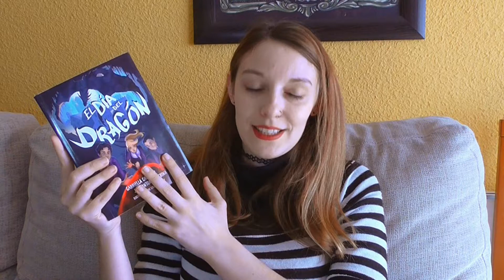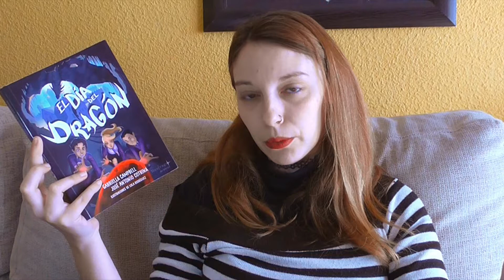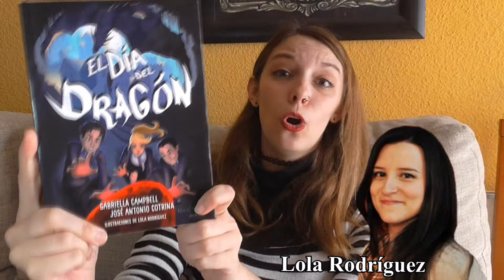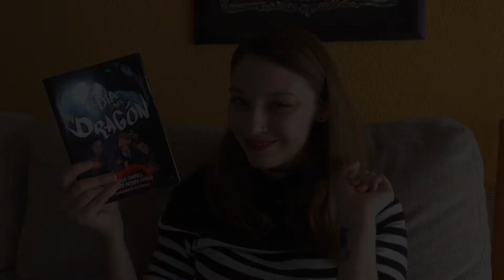Reseña | El día del dragón de Gabriella Campbell y José Antonio Cotrina ✞ El Lado Oscuro ✞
▼▼▼Puedes COMPRAR el libro desde el ENLACE de abajo▼▼▼
Libro «El día del dragón»

En esta ocasión os traigo una lectura muy ligerita y de lo más divertida, que podrán disfrutar tanto jóvenes como adultos. Se trata del libro «El día del dragón» de Gabriella Campbell y José Antonio Cotrina, publicada por la editorial Naufragio de Letras.
¿Y si un día descubres una ciudad en ruinas donde se encuentra un huevo de dragón? ¿Y si de ti depende que cuatro brujos malvados no se hagan con él para sus espantosos fines? Una divertidísima e hilarante historia que te hará querer seguir leyendo.